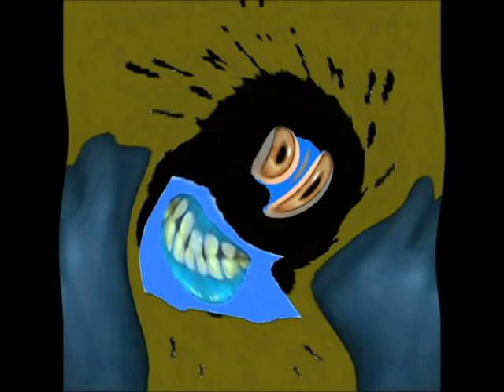Klasky Csupo Remake Logo History In Weird Code